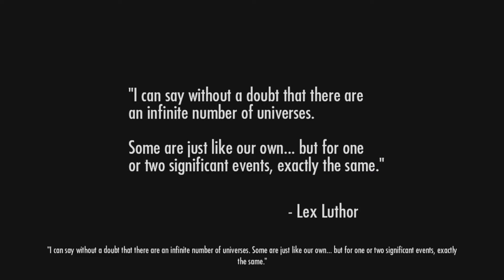Games With Gold Gambit 📀 Injustice: Gods Among Us Part 1 😡 Knightfall On The Boy Scout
June's Games With Gold Gambit is Injustice: God's Among Us. Join me as I preview (and maybe even complete) this Titan of Heroic Brawlers. Oh! Gracias.

In a parallel universe, the Joker tricks Superman into killing his pregnant wife Lois Lane and detonating a nuclear weapon that destroys Metropolis, killing eight million people. After murdering the Joker in revenge, Superman continues to execute criminals as he grows more corrupt. Five years later, Superman has formed the One Earth Regime to enforce global peace, and rules the Earth as a ruthless dictator, alongside many heroes and villains he recruited as lieutenants. Batman establishes the Insurgency to oppose Superman's Regime, and the ensuing war between the two factions leaves the Justice League disbanded.